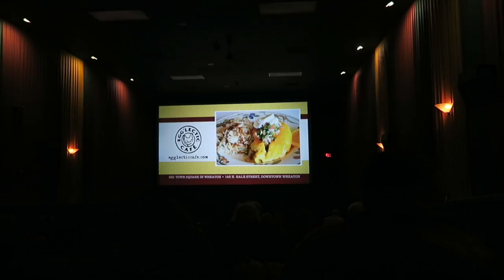vlog #14: shopping with the sista and dinner + movies + scaring marycait